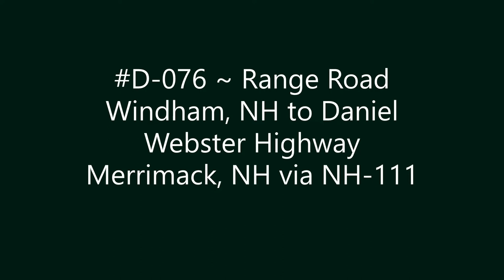D-076 ~ Range Road Windham, NH to Daniel Webster Highway Merrimack, NH via NH-111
Range Road Windham, NH to Daniel Webster Highway Merrimack, NH via NH-111.